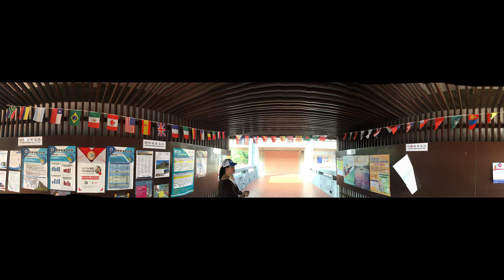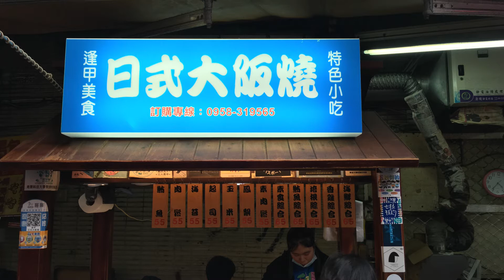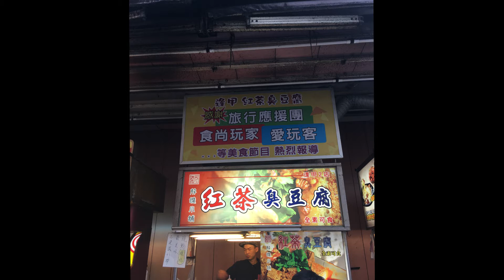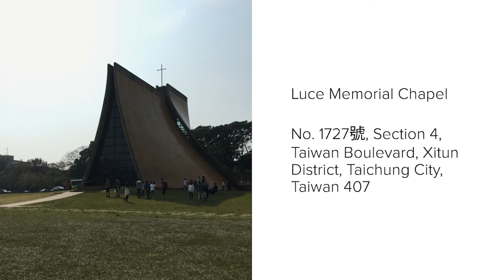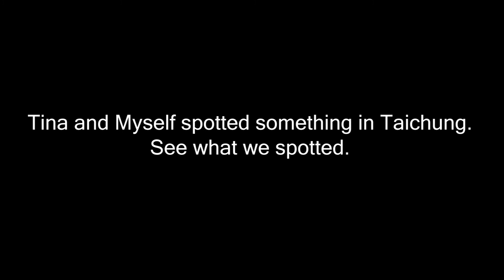KT Go Taiwan and Thailand Episode 8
Episode 8 Synopsis:

Kevin provides his commentary to Episode 8. Kevin and Tina depart Cingjing to go back up to Taipei and Taoyuan before their Thailand trip. Before they go up they go around Taichung. Kevin and Tina visit Taiwan's second oldest university; Tunghai University. Tunghai University is home to Luce Memorial Chapel. Luce Memorial Chapel is one of Taichung's points of interest. After visiting Tunghai University and Luce Memorial Chapel; Kevin and Tina visit one of Taiwan's largest night markets; Feng Chia Night Market. Kevin and Tina then travel to Taoyuan; where they will stay before they fly to Thailand. Happy Travels.

Music in the Episode:

Devize L - Travel - Opening Song to KT Go
JayJen Music - Fruits

Locations:

Cingjing (Qingjing) Farm
No.170, Renhe Rd.
Ren’ai Township, Nantou County 546, Taiwan (R.O.C.)

Sangrila Hanging Garden & Resort
546 Rongguang Lane, Datong Village
Renai Township, Nantou County

National Taichung Theater
No. 101號, Section 2, Huilai Road, Xitun District, Taichung City, Taiwan 407

Tunghai University
No. 1727, Section 4, Taiwan Boulevard, Xitun District, Taichung City, Taiwan 407

Luce Memorial Chapel
No. 1727號, Section 4, Taiwan Boulevard, Xitun District, Taichung City, Taiwan 407

Feng Chia Night Market
Wenhua Road, Xitun District, Taichung City, Taiwan 407
Hours: 4pm to 2am

Taichung HSR Station
No. 8, Zhanqu 2nd Road, Wuri District, Taichung City, Taiwan 414

Dayuan Station
33743, Taiwan, Taoyuan City, Dayuan District, 橫湳一路50號

City Suites Taoyuan Gateway
No. 442, Zhongzheng East Road, Dayuan District, Taoyuan City, Taiwan 337

Transportation Provided by:

Nantou Bus Service
Cingjing Shuttle

Series created by Kevin Melchor and Tina Lee

Kevin Melchor and Melchor Jets Dream Vacations is a Certified Specialist for the Tourism Bureau, Republic of China (Taiwan). Taiwan: The Heart of Asia.

Produced by Melchor Jets Dream Vacations 2019.